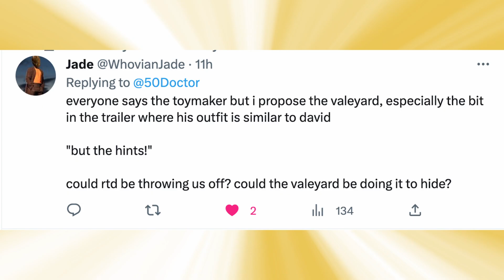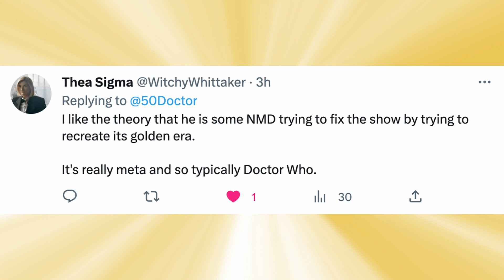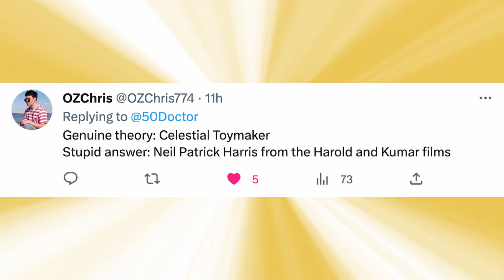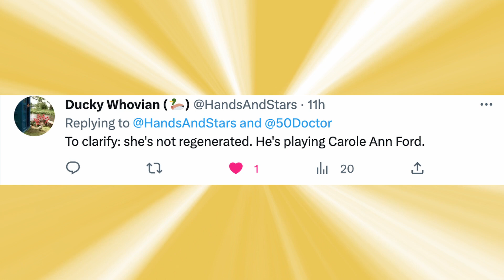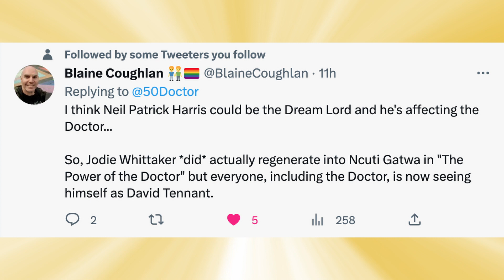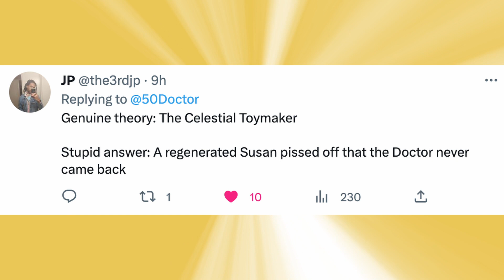Who the Internet thinks Neil Patrick Harris will be in Doctor Who 60th Anniversary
I asked the internet who Neil Patrick Harris will be playing in Doctor Who!

NEW PODCAST ON MONDAY!